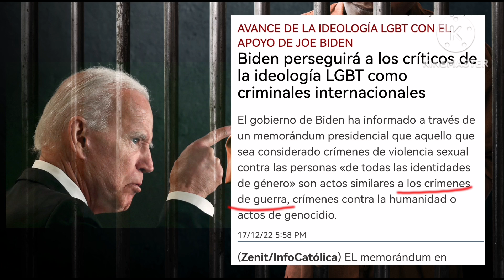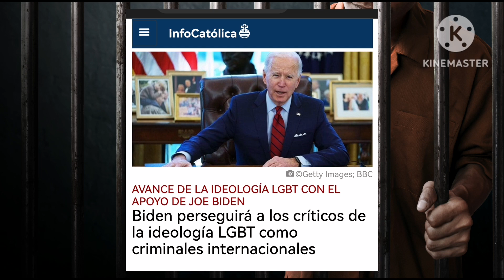🚨¡GOBIERNO DE TÍO SAM TE PERSEGUIRÁ SI NO TE UNES A LA "AGENDA"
NOTICIA DE ALCANCE:
GOBIERNO DEL TÍO SAM, TE PERSEGUIRÁ SI NO TE UNES A SUS IDEOLOGÍAS.
USARÁ TODO EL PESO DE LA LEY.
DEBEMOS ESTAR UNIDOS EN ORACIÓN.
DIOS ES MÁS FUERTE.

¡CHRISTUS VÍNCIT!.